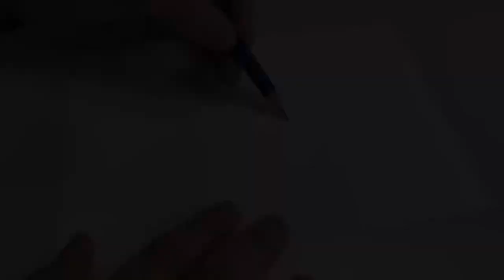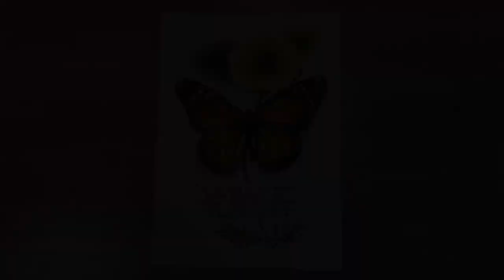How To Paint With Gouache l Monarch Butterfly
Whether you’re a beginner or expert, the beauty of this piece is that it doesn’t have to be perfect. That's what I love about art, each time you paint,  each piece is one of a kind.

I believe that art is for everyone! Happy painting! ❤️